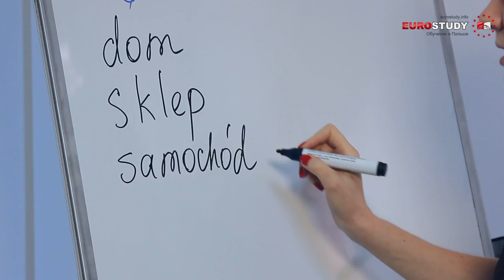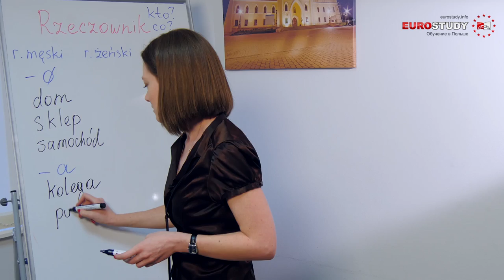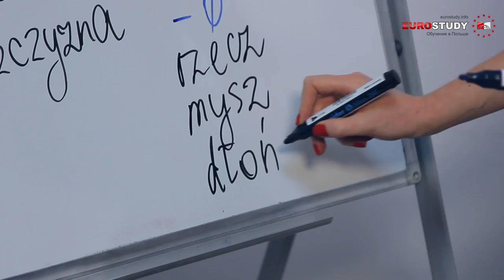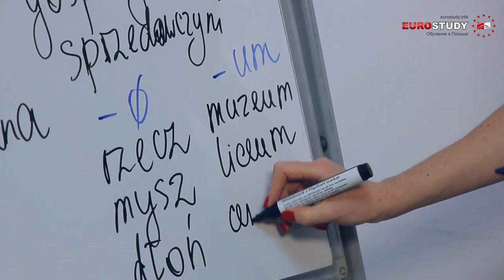Польский язык - Урок 8 - Род имен существительных в польском языке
Данный урок от Евростади поможет определить род польского существительного по его окончанию. В польском языке, как и в славянских языках, существительные делятся на 3 рода: мужской (męski), женский (żeński) и средний (nijaki).